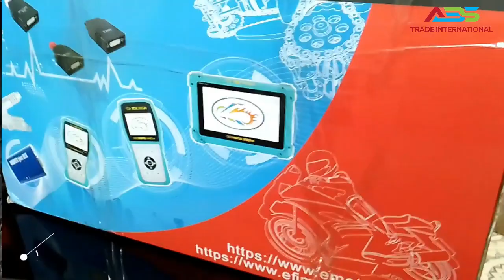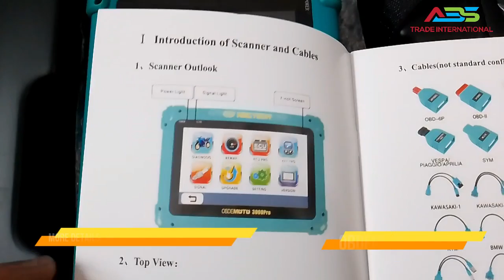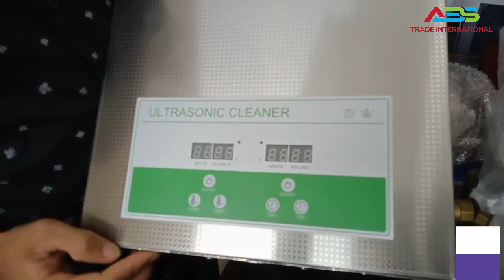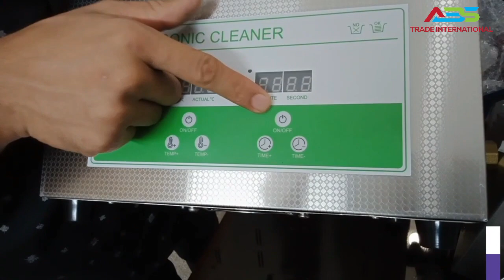MST 3000Pro, Autool CT150 Injector Cleaner Machine, Ultrasonic Cleaner Machine by abs trade int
MST 3000Pro, Autool CT150 Injector Cleaner Machine, Ultrasonic Cleaner Machine by abs trade international

Location: 60 feet road, miker goli, near joya hospital, mirpur2, dhaka 1216